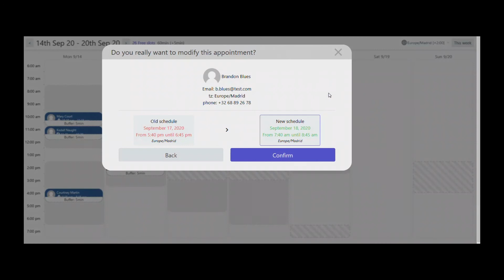Reschedule appointments from your Admin Calendar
Learn how to change appointments´ timeslot from your Admin Calendar